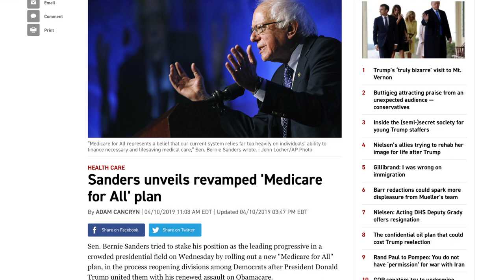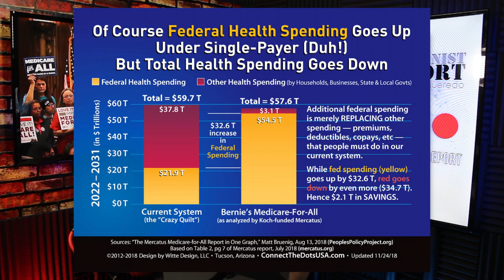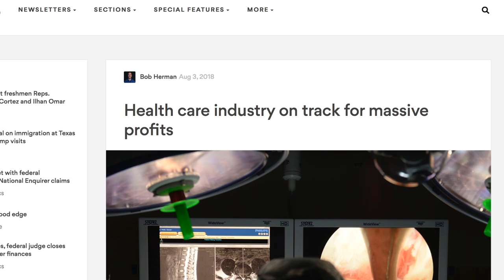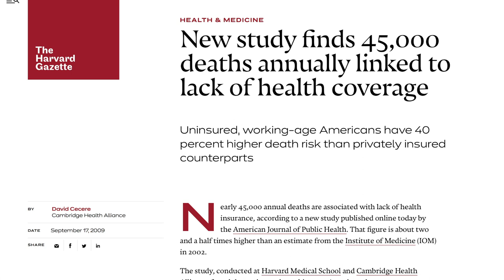Journalists Frame Bernie's Medicare For All Plan as Divisive, Political Theatre